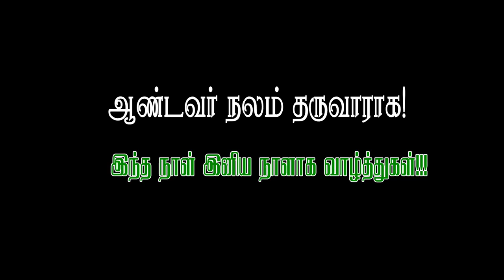🔴திருப்பலி🔴20ஆண்டுபிறப்பு🔴அன்பிய ஆண்டு விழா 2022 🔴புனித வளனார் பேராலயம் 🔴திண்டுக்கல் மறைமாவட்டம் 🔴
🔴அன்பிய ஆண்டு விழா 2022 🔴புனித வளனார் பேராலயம் 🔴திண்டுக்கல் 🔴
தலைமை: மேதகு ஆயர். தாமஸ் பால்சாமி| திண்டுக்கல் மறைமாவட்டம்|